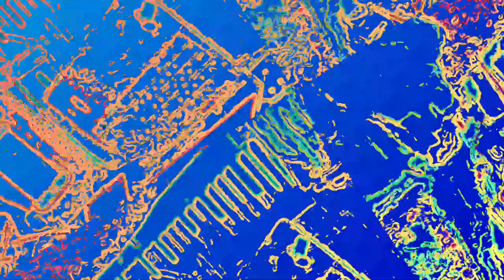[EPILEPSY WARNING] Movie 23 05 29 12h49m11s *Photosensitivity Warning*